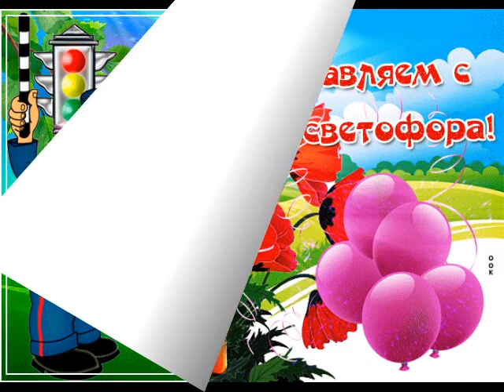5АВГУСТА ,С ДНЁМ СВЕТОФОРА.КРАСИВОЕ ПОЗДРАВЛЕНИЕ.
С международным днём светофора.поздравление для пешеходов и автомобилистов